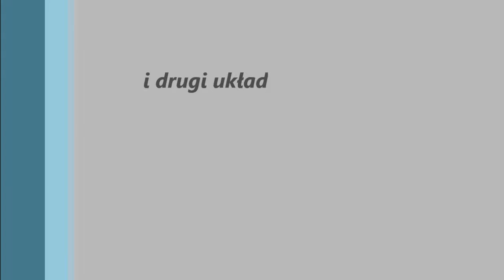Pierwszy występ Roberta na trampolinie "brąz"